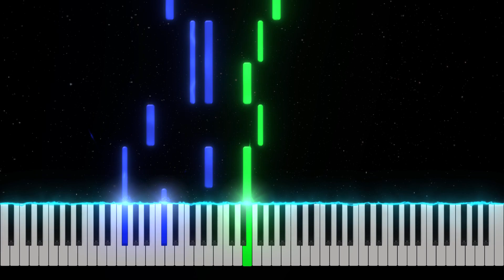Cat Stevens - Morning Has Broken - Piano Tutorial [Nivek.Piano]